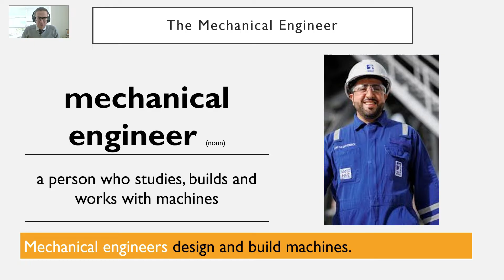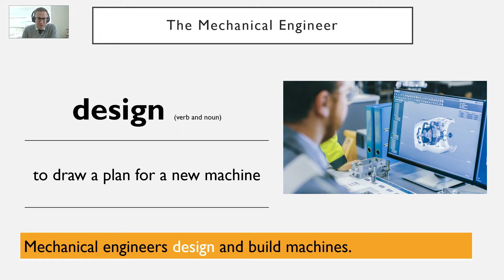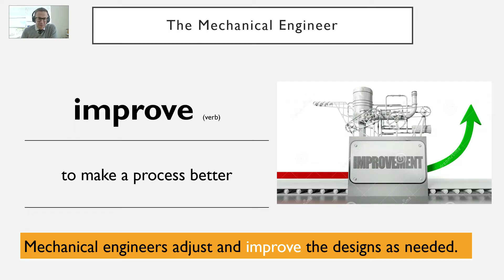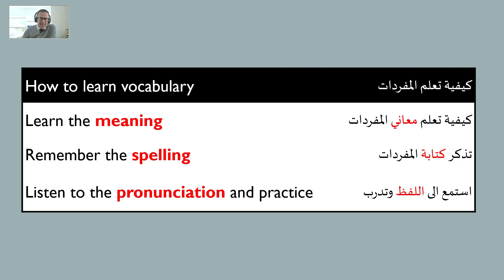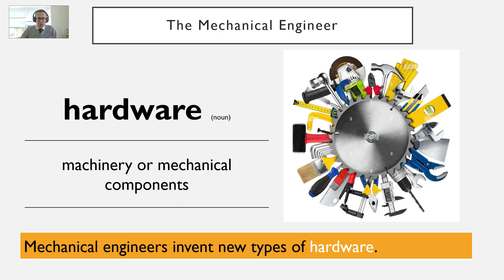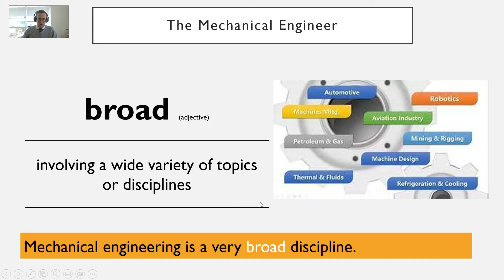VOCABULARY - The Mechanical Engineer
Video with words to help with studying a Diploma on Mechanical Engineering at ADVETI
How to learn vocabulary  كيفية تعلم المفردات
Learn the meaning كيفية تعلم معاني المفردات
Remember the spelling تذكر كتابة المفردات
Listen to the pronunciation and practice استمع الى اللفظ وتدرب